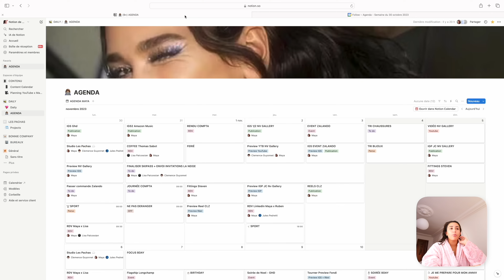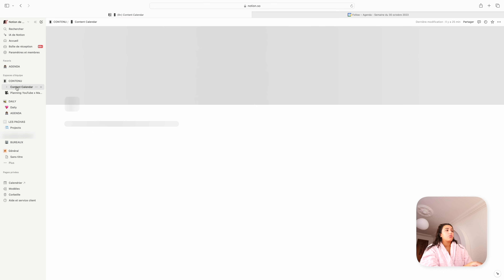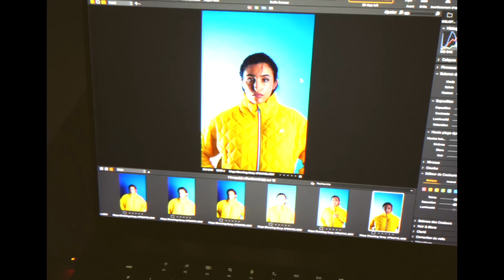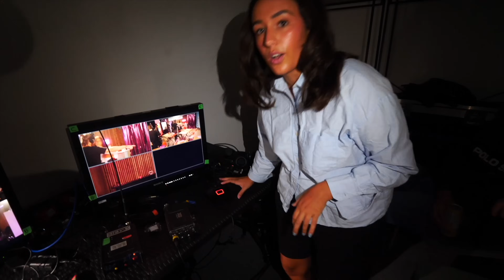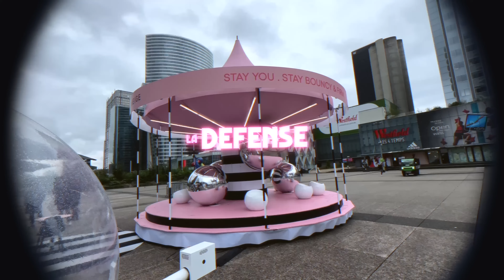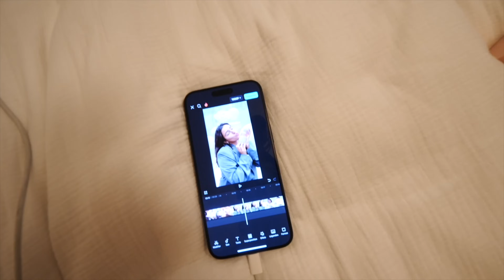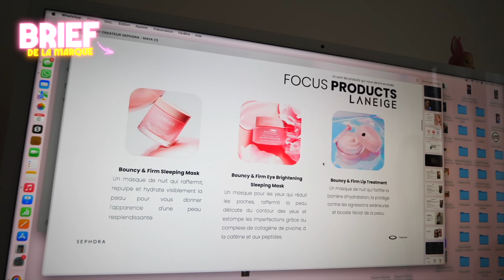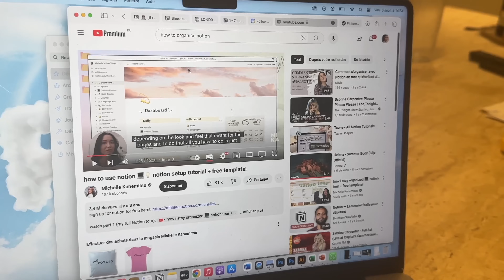JE SUIS DE RETOUR ET J’AI TOUJOURS PAS DE TAFF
I’M BACK!!!

✩ ME SUIVRE ✩

Vidéo produite et filmée par Mayadorable
Merci à Matthieu pour l'aide précieuse avec le montage
Merci à BRISSEU pour la miniature

Si vous avez lu la barre d'info jusque ici commentez «  » looolll